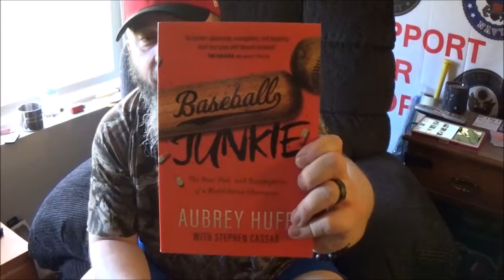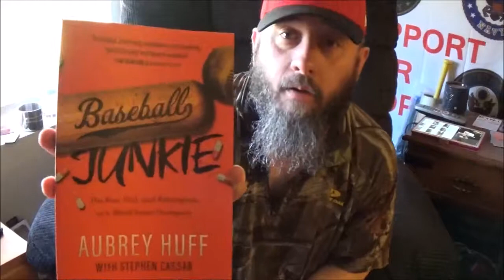Book Review: Baseball Junkie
Here is a first for the channel. We are taking a look at a DAMN good book, by former MLB star Aubrey huff. I thought it was a honest look at his life, and what he had to do in order to redeem himself